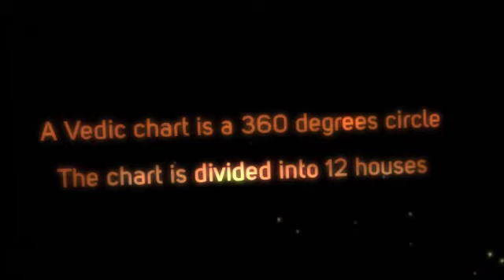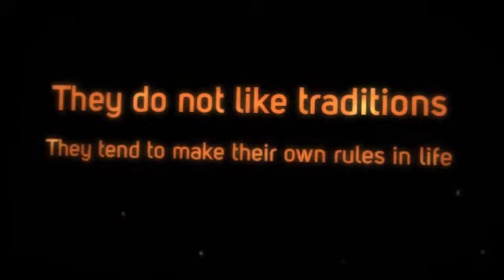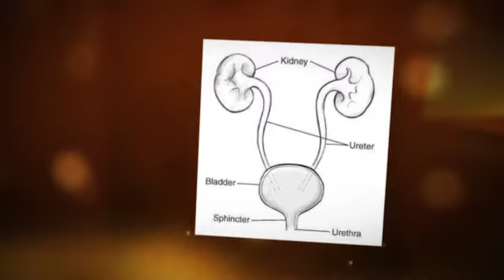Vishaka Nakshatra 2017 by Karmic Psychic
Welcome To Karmic Psychic !! Let us explore
This spiritual journey together ! Discover yourself and understand yourself through this amazing science called astrology! For a more
Namaste